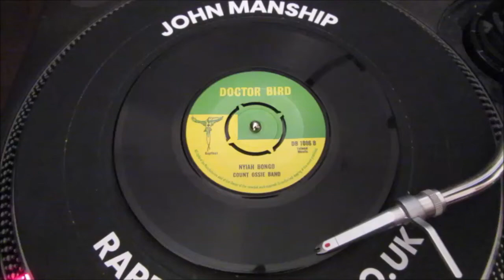Count Ossie Band - Nyiah Bongo - Doctor Bird : DB 108 (45s)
A fabulous version of Miriam Makeba's African Soul classic. A huge Soul club spin in the same year of 1968.

Bongo backed Jamaican rhythms from the Gayfeet in-house band, carrying Miss Todd's shrill vocal through a vibrant Ossie Williams arrangement, as he serves up an addictive cocktail of Africa & The West Indies dance.

A club classic from this prolific lady...challenging to find in fine clean condition.

Flip it over for more Bongo driven pulses, as Oswald Williams goes it alone with an haunting mid tempo groove, that'll creep under your skin. As his eerie vocal cradled by a harmonized male vocal group takes to the air.

Two strong sides, on one very elusive disc on one of the UK's best loved labels.
Condition Report
vinyl reveals only some very light surface hairlines, but plays clean and strong. 4 prong die-cut centre fully in place. Tiny dsicreet name in biro right/hand bottom a-side (see images)